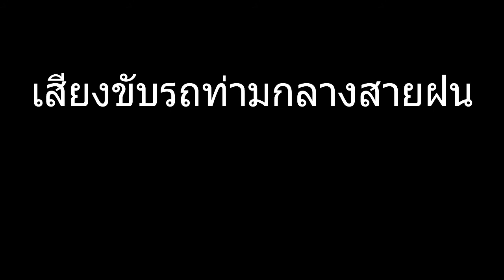เสียงขับรถท่ามกลางสายฝน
เสียงขับรถท่ามกลางสายฝน แจกเสียงเอฟเฟคให้ไว้ เผื่อใครสนใจทำคลิปลงยูทูป